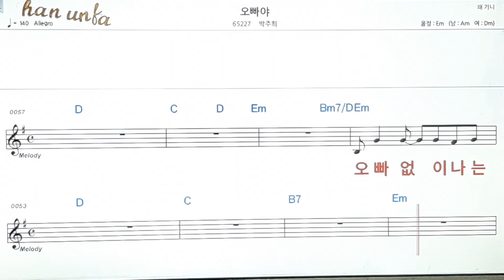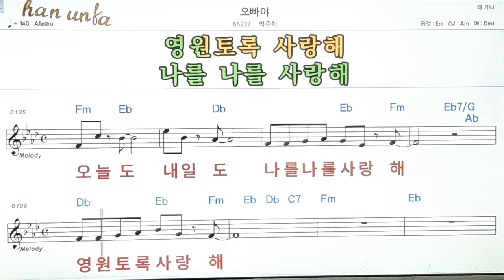오빠야/박주희👍노래 반주, 코드 악보,가라오케💋Karaoke*Sheet Music*Chord*MR